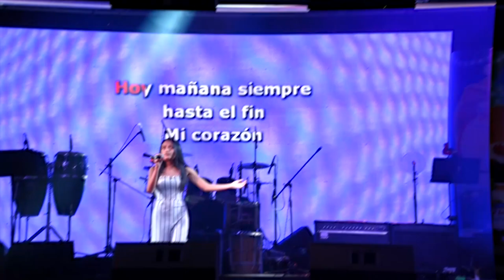Con Broche de Oro cierra en tradicional Karaoke Navideño de HCH